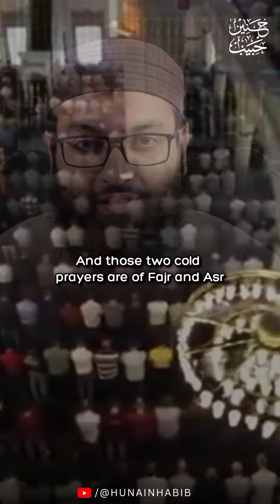Allah Se Mulaqat Ka Shawq Reminder | Hunain Habib